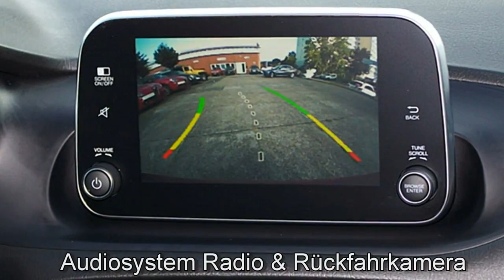Fiat Tipo Kombi FCA Motor Village Berlin jetzt Stell.